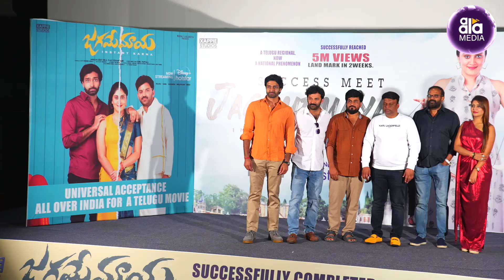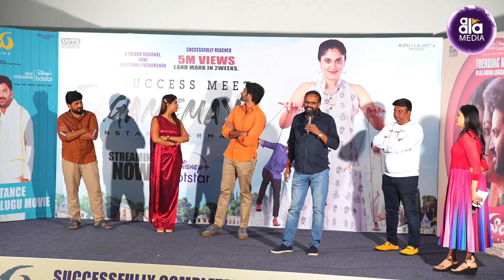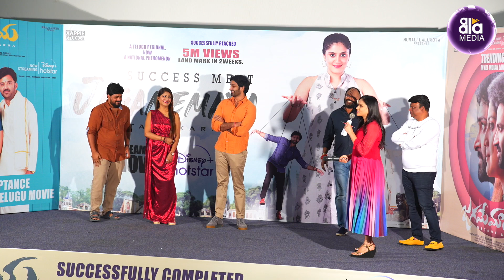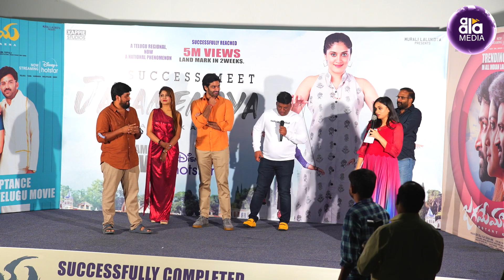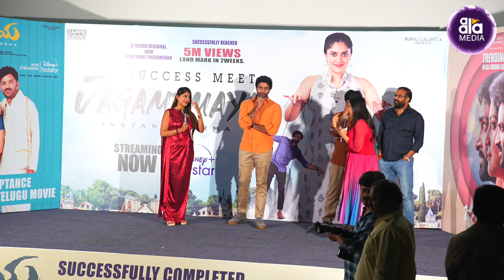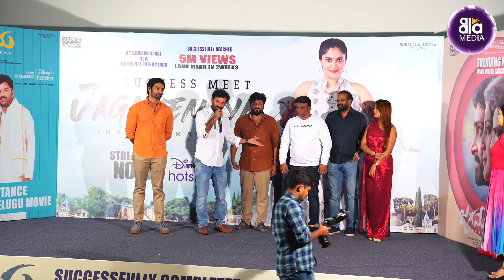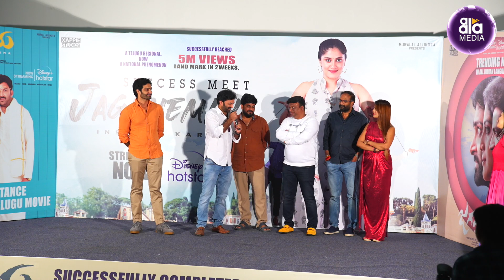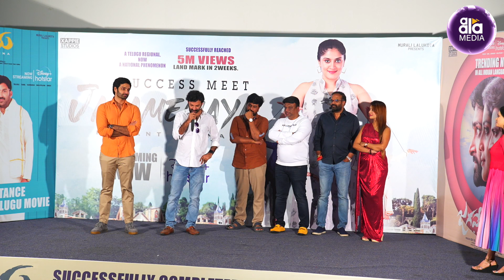Jagame Maya Success Meet | Aalamedia